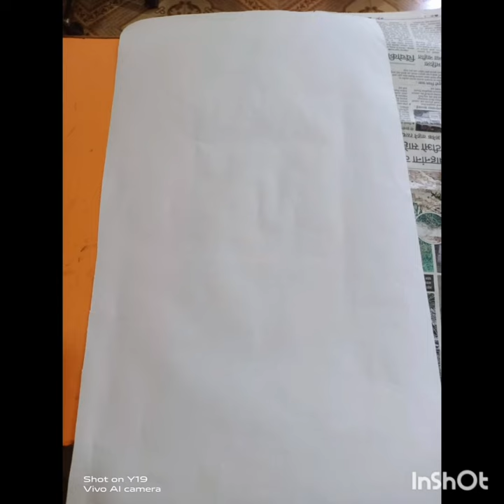ARE YOU INTERPALS#school#decoration#CRAFTS#ideas#reels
ARE YOU INTERPALS
are you ohk#are you ohk